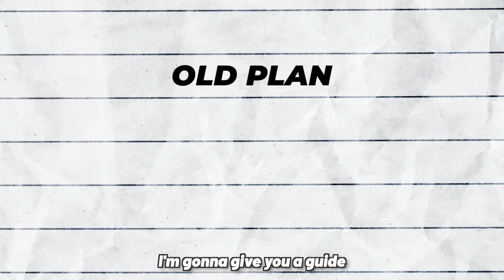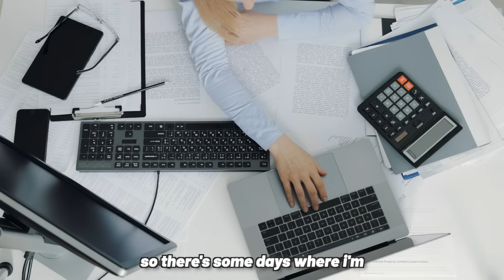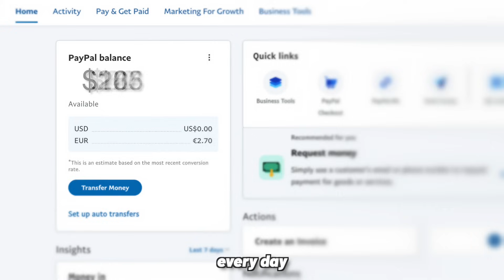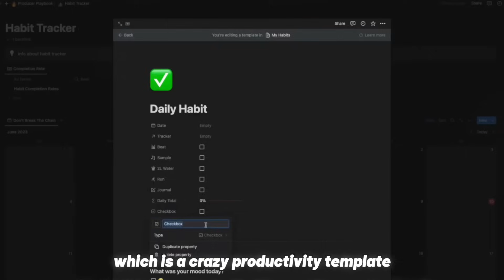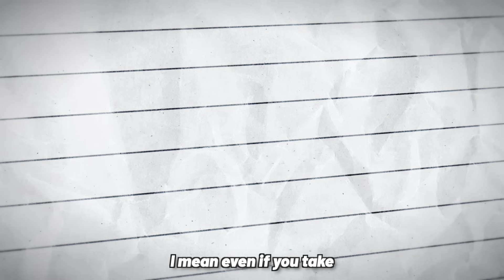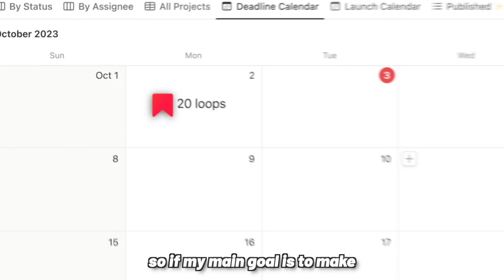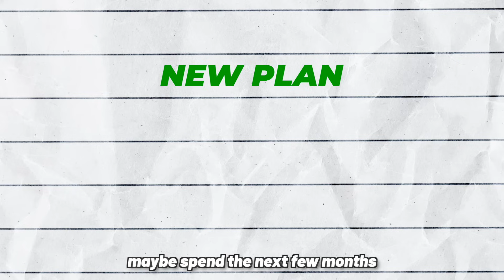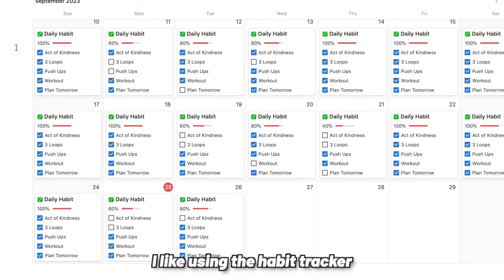3 Habits That Made Me A Full Time Producer By 21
In this video I show you the habits that have helped me make become a full time producer

Shoutout @NileWaves for the vid / thumbnail inspiration

Edited by @prodkeyano

Vocal Site: Vocalsupply.com